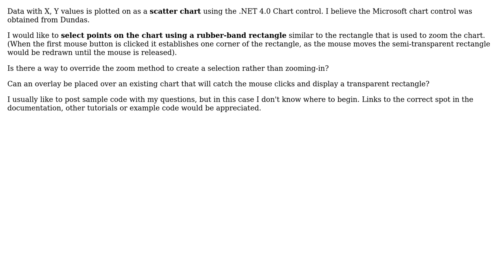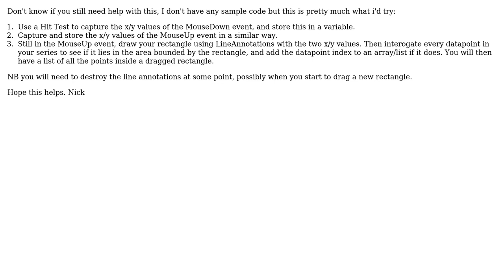Microsoft .NET Chart control - select points using rectangle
With thanks & praise to God, and with thanks to the many people who have made this project possible! You are responsible for your own actions.